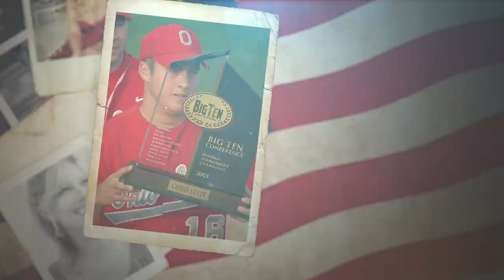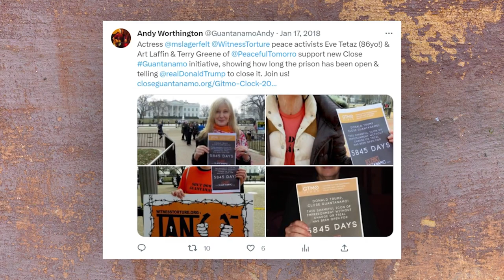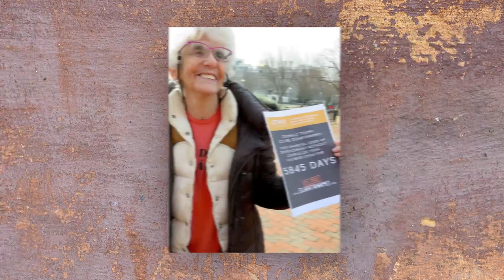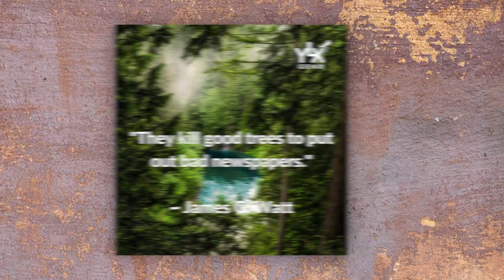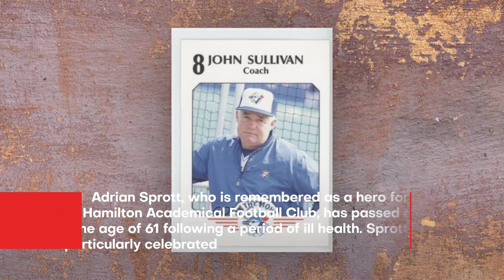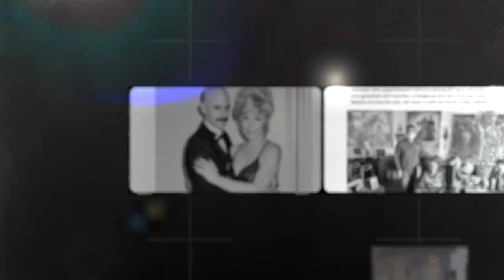14 Celebrities We've Lost | Wed Jun 14th, 2023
Discover the extraordinary lives and legacies of influential individuals in this YouTube description. Join us as we commemorate the achievements and mourn the losses of these remarkable individuals.

Lia Mortensen: Remember the illustrious career of esteemed Chicago stage actress Lia Mortensen, who recently passed away due to cancer. Explore her profound performances and her impact on the Chicago theatre scene.
Francesco Nuti: Delve into the vibrant career of iconic Italian cinema figure Francesco Nuti, who contributed significantly to the world of film. Learn about his notable works and his enduring legacy in Italian cinema.
Yannis Markopoulos: Explore the life and musical contributions of renowned Greek composer Yannis Markopoulos. Discover how his groundbreaking compositions merged Greek traditions with contemporary sensibilities, leaving a lasting impact on Greek culture.
Fakhri Khorvash: Learn about the celebrated Iranian stage and film actress, director, and icon Fakhri Khorvash. Explore her remarkable career and the enduring inspiration she has provided to Iranian women in the arts.
Owen Gingerich: Dive into the world of distinguished astronomer and historian of science Owen Gingerich. Discover his unique blend of historical scholarship, astronomical expertise, and thought-provoking perspectives on science and religion.
Eve Tetaz: Celebrate the fearless commitment to justice and social activism of Eve Tetaz. Explore her remarkable advocacy for human rights and her impact on society, inspiring generations to fight for a just world.
Harvey Pitt: Reflect on the life and tenure of Harvey Pitt, former chairman of the Securities and Exchange Commission. Discover the significant events and controversies that marked his time in office.
James G. Watt: Explore the controversial legacy of James G. Watt, former United States Secretary of the Interior. Learn about his impact on environmental policies and the national debate surrounding America's public lands.
Clive Barker: Pay tribute to Clive Barker, the legendary former head coach of South Africa's national football team. Explore his memorable coaching career and his contribution to uniting the nation through football.
Adrian Sprott: Remember the heroic moments of Adrian Sprott, celebrated for his historic goal that led Hamilton Academical Football Club to victory. Discover his impact on the sport and his special place in football history.
John Peter Sullivan: Celebrate the accomplished Major League Baseball player and coach, John Peter Sullivan. Explore his career, including his significant coaching achievements and his lasting influence on the baseball world.
Norma Hunt: Honor the life and contributions of Norma Hunt, venerated figure and matriarch of the Kansas City Chiefs. Discover her unwavering dedication to American football and her impact on the organization.
Jesse Kaye: Discover the remarkable career of Jesse Kaye, esteemed figure in football scouting. Learn about his influential scouting contributions to the Green Bay Packers and the New York Jets.
Robert Hanssen: Reflect on the infamous life and espionage activities of former FBI agent Robert Hanssen. Explore his role as a mole for Russia and the impact he had on U.S. history.
Join us as we remember these extraordinary individuals and their enduring legacies. From the world of stage and film to music, sports, and activism, their lives have left an indelible mark on their respective fields and continue to inspire future generations.